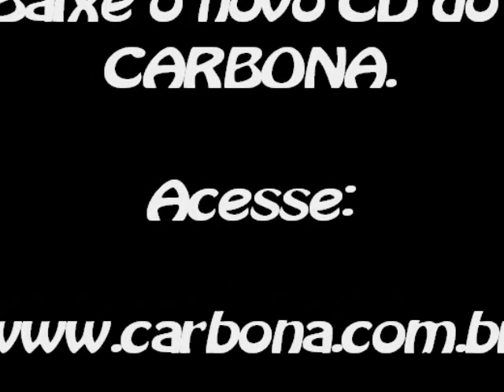Sempre Que Eu Fico Feliz Eu Bebo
Uma das musicas do novo disco do CARBONA